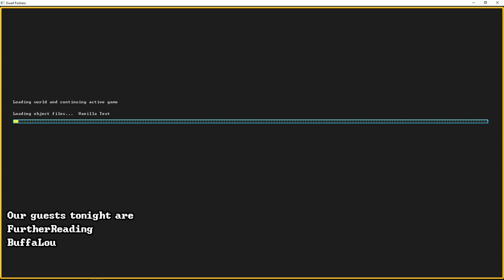Understanding Dwarf Fortress: Defenses, how to keep your fortress safe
​ @salfordsal and special guests @FurtherReadingTV and @buffalou look at a variety of defences to keep your fortress safe from attack. FurtherReading takes us on a fortress tour and shows us how to set up spike traps, Sal explains the U-bend entrance and using drawbridges as crushers.

00:00:42 Introducing FurtherReading and BuffaLou
00:06:42 Hatch covers and U-bend entrances
00:13:48 Setting up a burrow
00:17:06 Guard dogs
00:21:52 Fortress tour by FurtherReading
00:37:39 How to build spike traps with pressure plates
00:48:27 Using drawbridges to crush enemies
01:04:20 Preventing weapon traps from jamming
01:06:09 Titan corridors
01:58:40 Linking and triggering devices